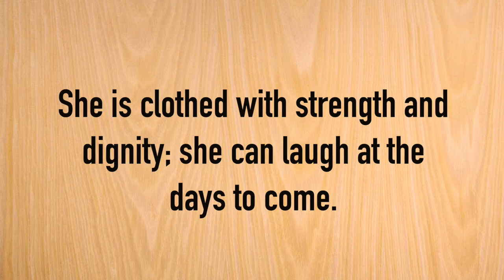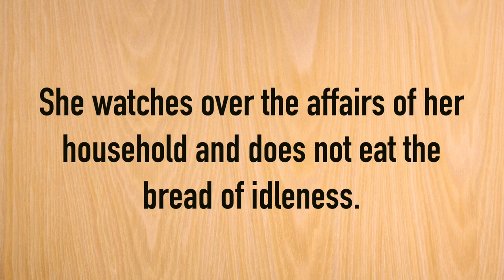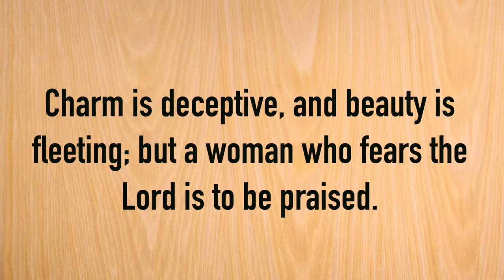Mother's Day 2019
Happy Mother's Day! The mothers get to together to celebrate each other, but they are in for a surprise. Please enjoy as we acknowledge the love we have for our mothers, and all the women who help raise us.